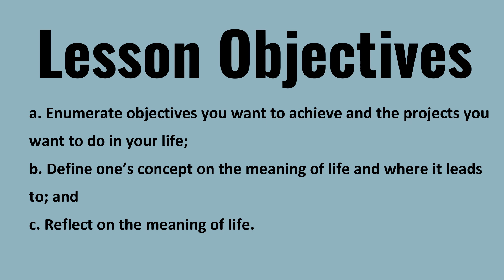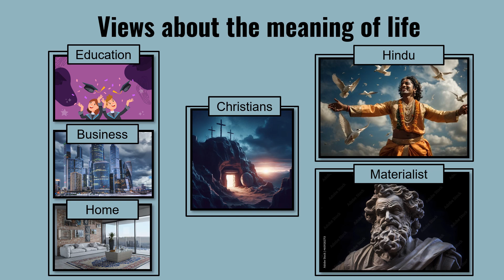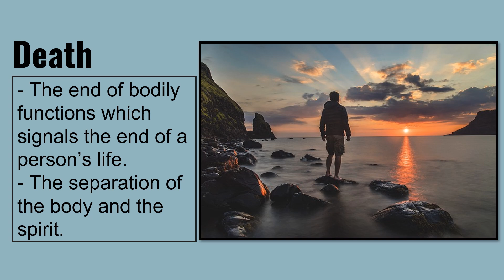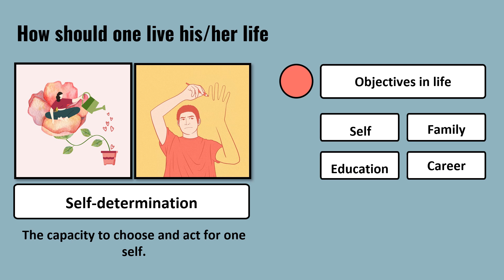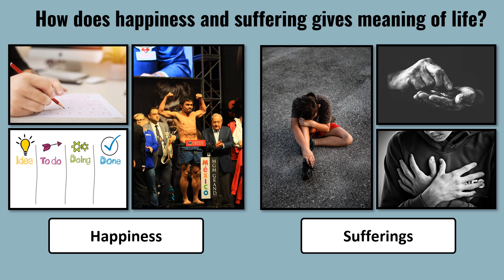IPHP Lesson on Death and the meaning of life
Here I discuss the meaning of life and death.